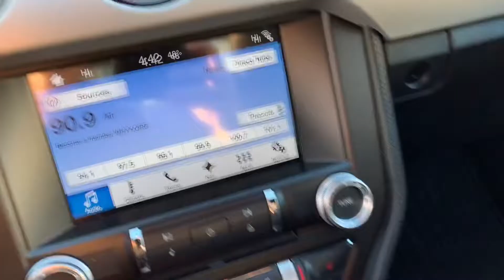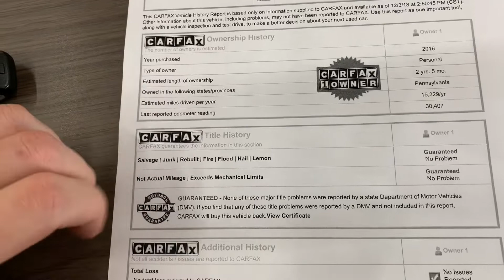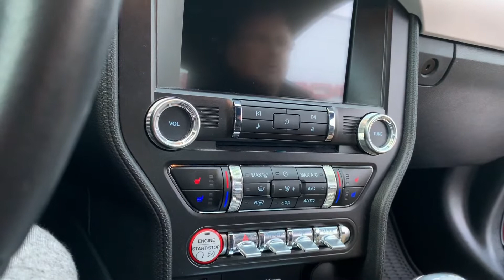1.700.000₽ за безаварийный Форд Мустанг у дилера Porsche, нереально фортануло